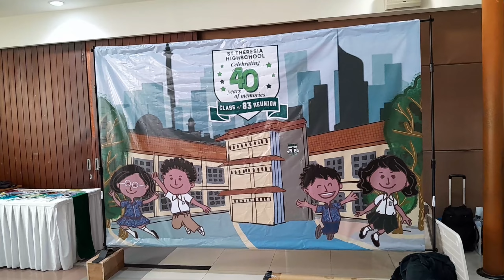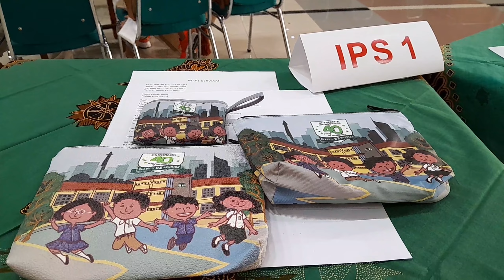ST THERESIA HIGHSCHOOL Celebrating 40 Years Of Memories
Location At Auditorium St Theresia .
Class of 83 Reunion